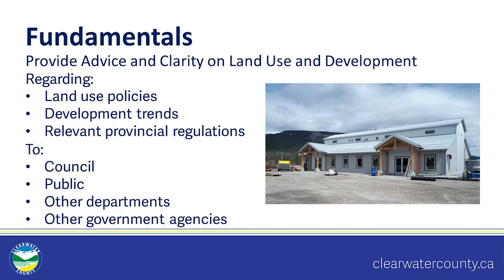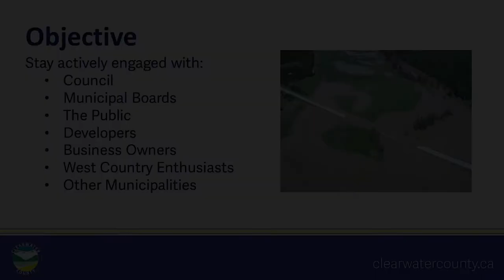What is the Role of the Planning and Development Department?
Learn about the role of the Clearwater County Planning and Development Department. The Department’s functions are regulated by Part 17 of the municipal Government Act. The primary purpose is to manage land use and development within Clearwater County.

The Planning and Development Department is most known by residents for:
- Development Permits
- Subdivision Applications
- Land Use Bylaw Amendments
- Real Property Report Compliance
- Land Use Complaints